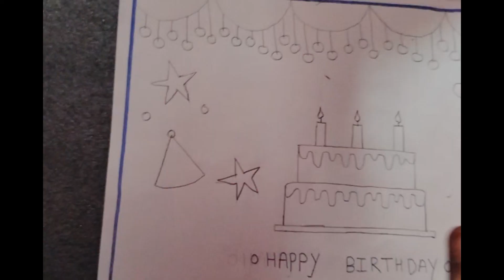How to make Drawing for Birthday ? जन्मदिन के लिए ड्राइंग कैसे बनाएं?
How to make drawing for birthday
How to make images on Birthday
How to make birthday drawings
How to make craft for birthday
How to make drawing
Art on birthday
Art birthday gift ideas
Art birthday wishes
 Birthday cake with images
How to make drawing happy birthday
Birthday images happy birthday
Birthday images photos
Happy Birthday images
Happy Birthday photos
Happy Birthday images only
Birthday wishes drawing on chartpaper